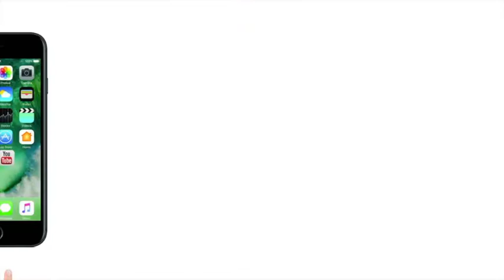Facebook Live के दौरान Bollywood singer Papon ने बच्ची को किया Kiss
Bollywood singer Papon lands in controversy after kissing minor during facebook live video. The minor is reported to be the participant of the music reality show Voice of India in which the alleged singer Papon is playing the role of a mentor | बॉलीवुड के मशहूर सिंगर पापोन के खिलाफ नाबालिग बच्ची को किस करने के कारण 'नेशनल कमीशन फॉर प्रोटेक्शन ऑफ चाइल्ड राइट' में शिकायत दर्ज कराई गई